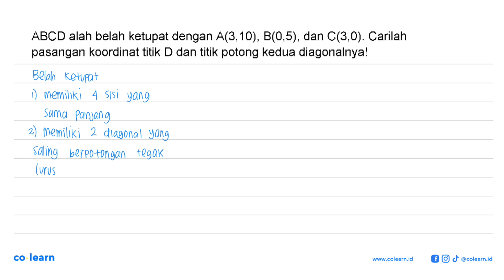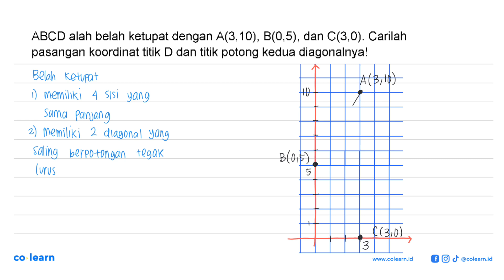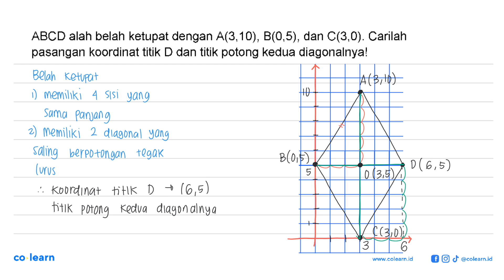ABCD alah belah ketupat dengan A(3,10) , B(0,5) , dan C(3,0). Carilah pasangan koordinat titik D ...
ABCD alah belah ketupat dengan A(3,10) , B(0,5) , dan C(3,0). Carilah pasangan koordinat titik D dan titik potong kedua diagonalnyal

Topik atau Materi: Belah Ketupat - SEGI EMPAT - GEOMETRI - Matematika Kelas 7 SMP - KTSP

00:00 : Bedah Soal
01:00 : Konsep, rumus dan pengertian Belah Ketupat
01:18 : Langkah penyelesaian soal
02:54 : Jawaban akhir
03:24 : Penutup